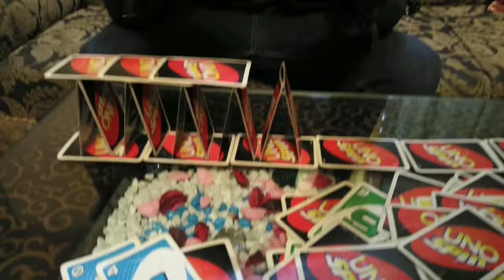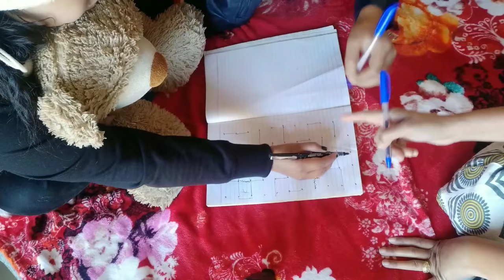How To Live For Yourself When People Criticize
How To Live For Yourself When People Criticize is a video about loving and appreciating yourself when people try to pull you down.